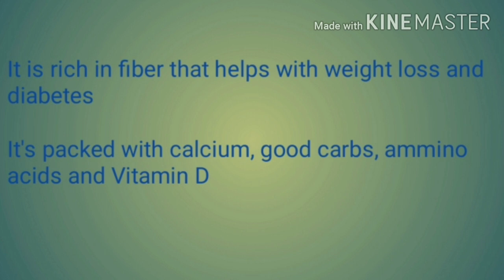how to make ragi idiyappam in telugu /అధిక ఫోషక విలువలు కలిగిన రాగి ఇడియప్పం స్వీట్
ragi idiyappam/ Healthy and high protine sweet  recipe